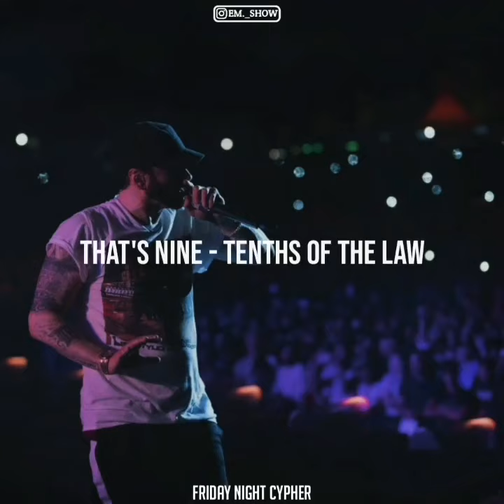Eminem - Friday Night Cypher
YOU LIKE THIS VIDEO THEN PLEASE SUBCERIBED MY CHANNEL TO STAY UPDATED AND PRESS THE BUTTOM🔔✅